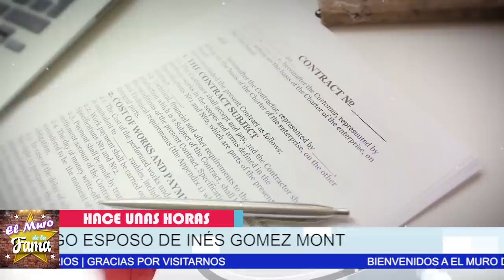🚨💸DESVIARON 𝗠Á𝗦 𝗗𝗘 3𝗠𝗜𝗟 𝗠𝗜𝗟𝗟𝗢𝗡𝗘𝗦 𝗗𝗘 𝗣𝗘𝗦𝗢𝗦:Pasaron De vender Comida Callejera A 𝗠𝗶𝗹𝗹𝗼𝗻𝗮𝗿𝗶𝗼𝘀 𝗣𝗥0𝗙𝗨𝗚0𝘀🔥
ESTA es la triste historia de  Víctor Álvarez Puga, El Esposo De Inés Gómez Mont, TODAS UNA JOYITAS

Ines Gomez Mont 𝗡𝗢 𝗦𝗘 𝗘𝗦𝗣𝗘𝗥𝗢 𝗟𝗔 𝗧𝗥𝗔1𝗖10𝗡 DE Sus Amistades: 𝗧𝗢𝗗𝗢 𝗥𝗮𝘀𝘁𝗿𝗼 𝗗𝗲 𝗮𝗺𝗶𝘀𝘁𝗮𝗱 𝗬 𝗽𝗮𝗿𝗿𝗮𝗻𝗱𝗮s

Asi fue El DESPILFARRARO en Fiestas y lujos que  NO QUIEREN QUE VEs, ¡
▷Acorralan A Galiliea Montijo Se AC0BARD4 AL MENCIONAR A SU COMADRE INÉS GOMEZ MONT ! YA SE R.A.J.0
ELLA (INES)DEBERÍA PREOCUPARSE YA QUE LE SABE MUCHOS SECRETITOS A SU AMIGA DEL ALMA…"Galiliea Soltara la sopa? o la obligaran?
La Mansion Pertenecio A Cher Pero No Creeras de quein es vecina
DESVIARON MÁS, DE 3MIL MILLONES DE PESOS,Pasaron De vender, Comida Callejera, A Millonarios PR0FUG0s, Inés Gómez Mont,  CON FICHA R0ja ,De lNTERP0L Y PIDE Apoyo,  A Galilea Montijo, ines gomez mont,farandula,noticias actuales de erika buenfil,erika buenfil noticias,erika buenfil tik tok,noticias de ultima hora de erika buenfil,chismes de la farandula en mexico,erika buenfil e ines gomez mont,noticias de la farandula,tv notas,ines gomez mont que le pasa,ines gomez mont y su esposo,ines gomez mont noticias de ultimo minuto,ventaneando,hoy, el muro de la fama, ventaneando, chisme no like, programa hoy, venga la alegria

elmurodelafama

¡ BIENVENIDOS ‼️

Entertainment
Television program
noticias de espectaculos
espectaculos noticias
noticias de la farandula
tv mexicana
Televisa espectaculos
chismes
escandalo de los famosos 2021
farandula 2021
chisme de farandula
karol tamiko
programa hoy
suelta la sopa
polemica
Ventaneando